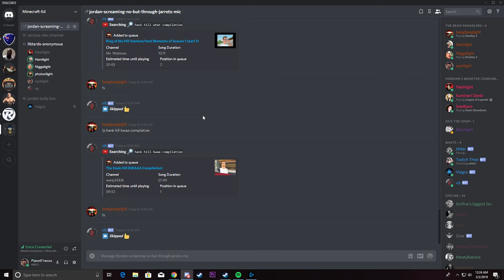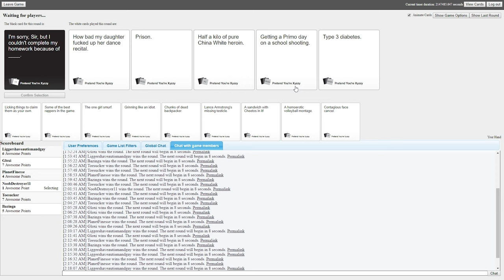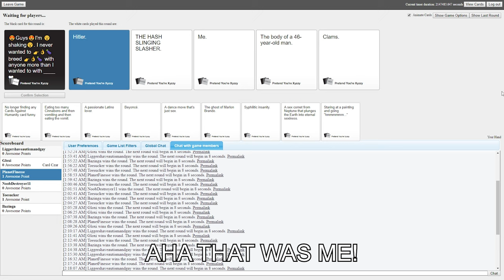The Fever Dream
Man subtitling is hard. Also, sorry about the wait, if anyone cares tbh, school is ramping up and I also have been procrastinating and generally being in a sad mood, motivation low. Just want to say thank you so very much to those that support me. You know who you are. Anyways, this is a combo of different games and some clips are just discord audio. Games include Uno, Destiny 2, Cards Against Humanity.

People in the video:

Me
Sean
Noah
Jarret
Connor
Calib
Ed

Special apperances:

XxEve05xX
XxZACK17xX
fxckinfox